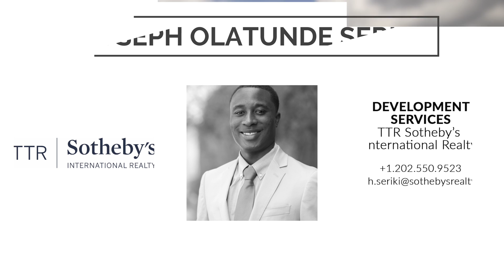519 Buchanan St NW, Washington, DC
My DMV Dream Home presents this traditional rowhome in Petworth, Washington, DC.